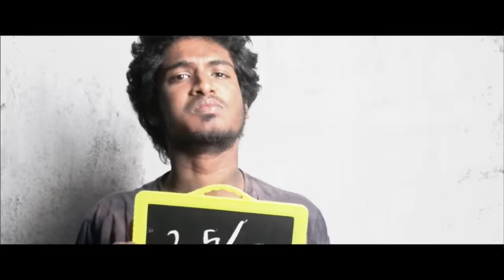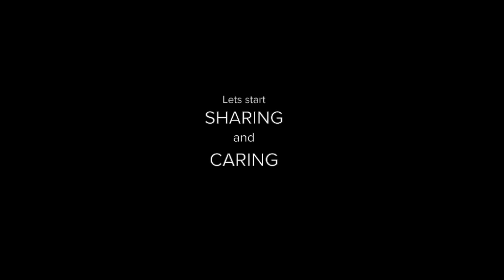Hiphop Tamizha - Iraiva (Official Music Video)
Music video by Hiphop Tamizha performing "Iraiva" from the Album Hiphop Tamizhan. (C) 2013 Hiphop Tamizha.

Special thanks to Therefore We, Paranoid Reels, Zha Factory & Southpaw Media

Direction: Kalai Selvan & Devesh Jeyachandran
Editing & VFX: Oliver Milton
Cinematography: Bharadwaj Balaji